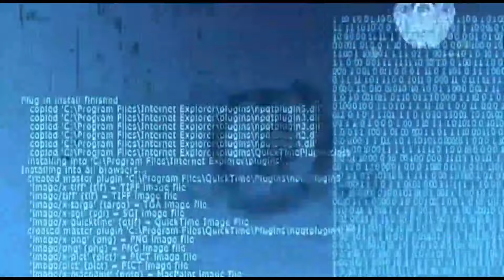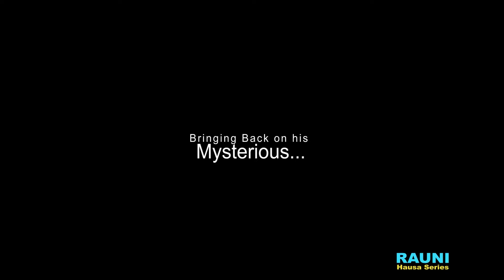IZZAR SO EPISODE 31 ORIGINAL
Wannan Tasha Ta BAKORI TV Zata Rika Kawo Muku Shirye Shirye Masu kayatarwa Da Nishadantarwa Da kuma ilmantarwa